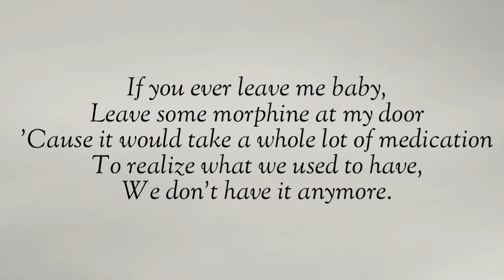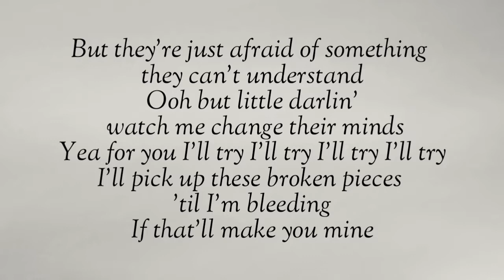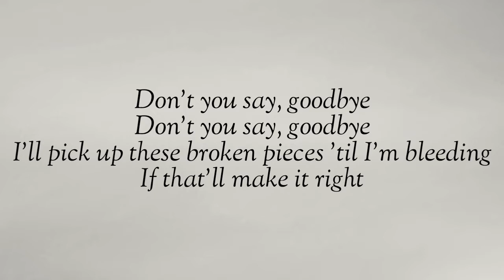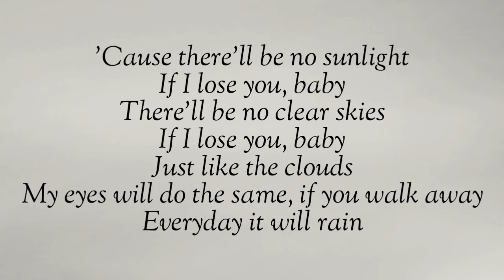Lirik lagu It Will Rain by Bruno Mars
This is the channel for the most popular English song lyrics, like Rnb and Pop music

Listening to music can make a calm heart and also clear mind.

 Enjoy the music with the latest and most complete lyrics,